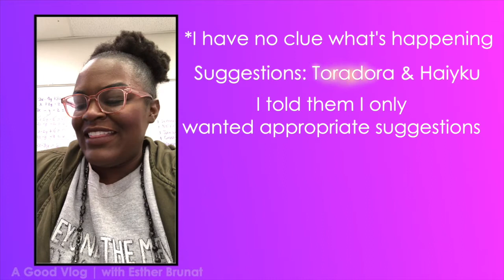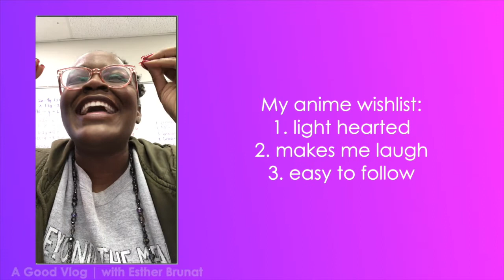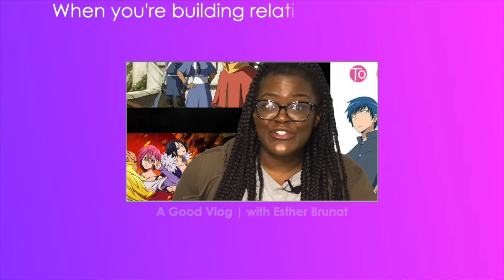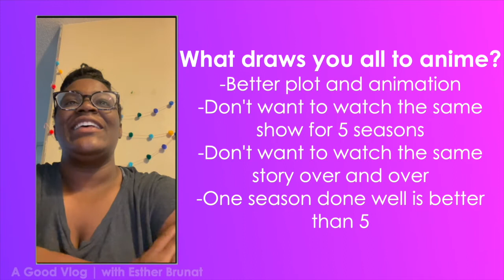Toradora Anime Review with My Students | A Good Classroom Vlog 002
My students gave me a list of anime to watch. I watched Toradora over break and we discussed afterwards.